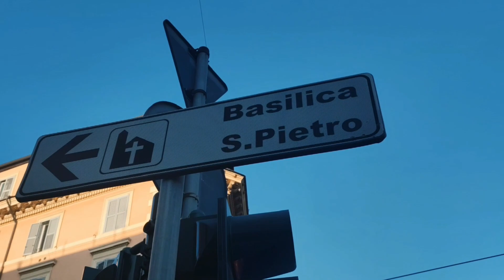Cavanis Fathers General Assembly 2023 plus Pope's Audience